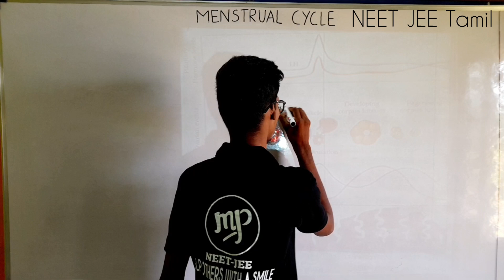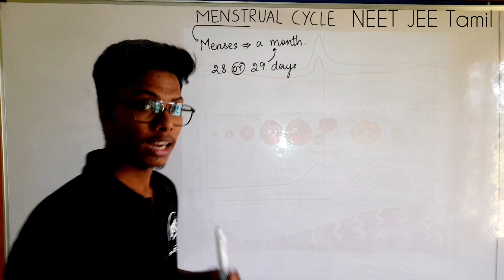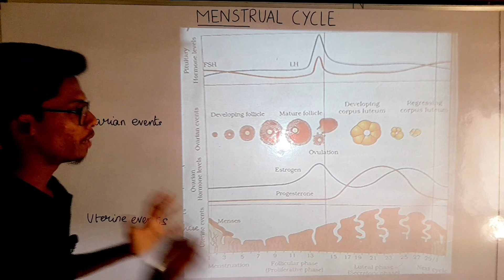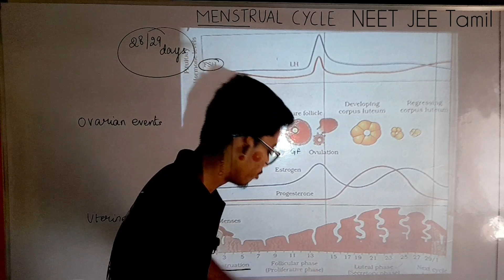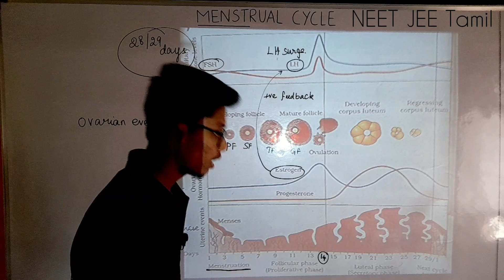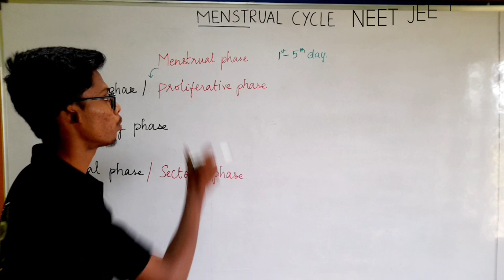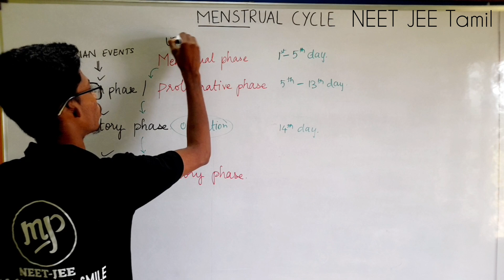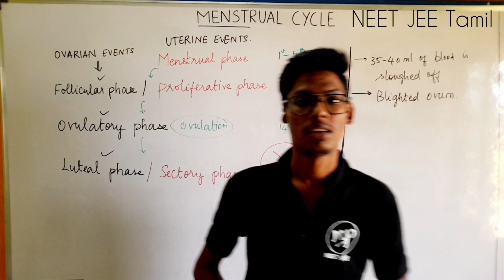Menstrual Cycle Process|Concepts|Biology 12|NEET|JEE|Tamil|Mohammed#murugamp#neettamil